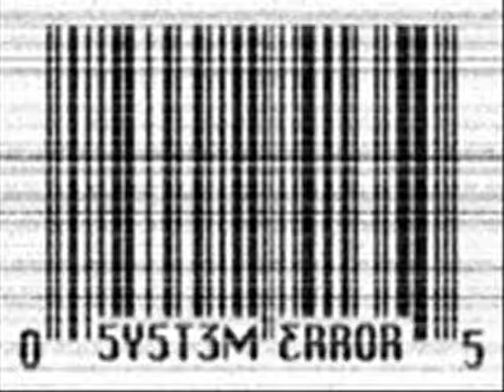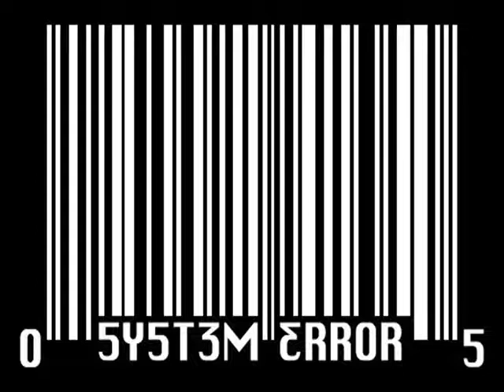Bass Kleph & MC Stellar - Spend My Money (Scum One Remix)